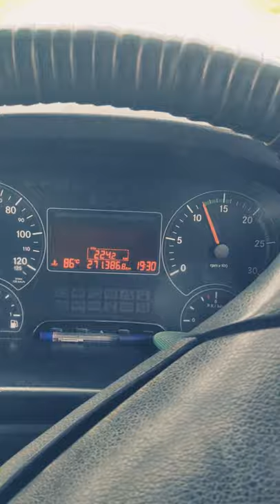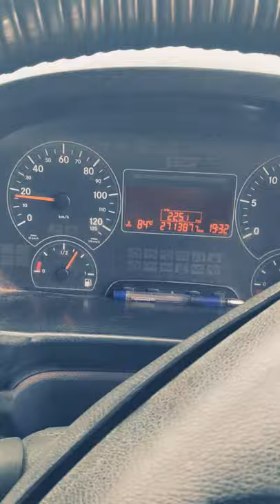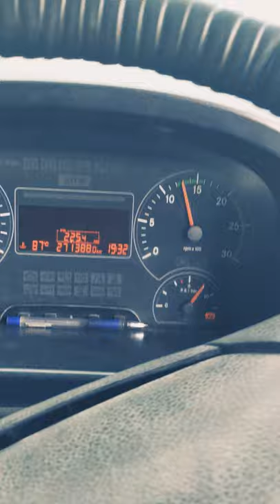Bharatbenz pickup and smooth